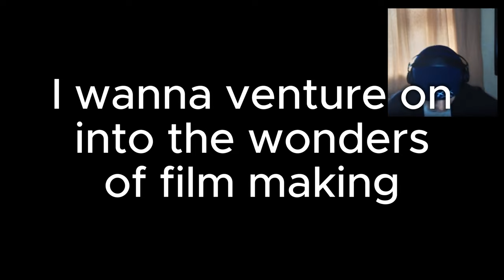The End Of An Era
There's going to be some changes
Follow These for updates!